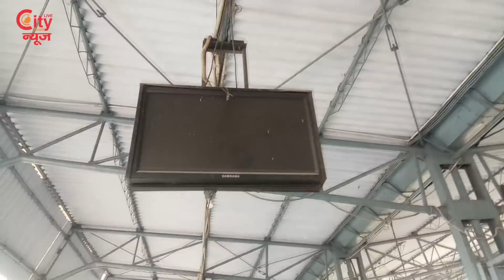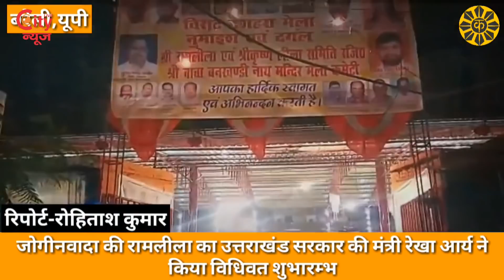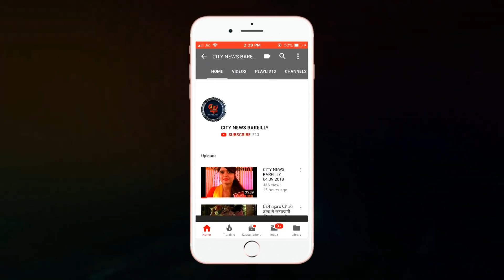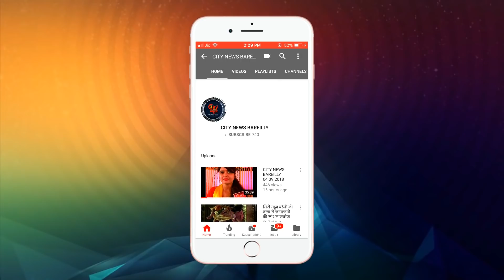CITY NEWS BAREILLY 04.10.2018